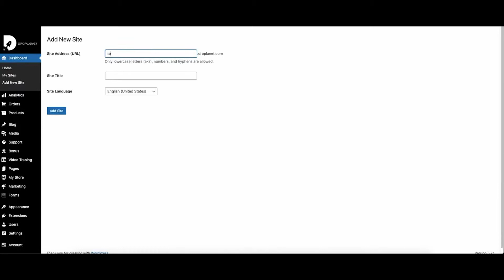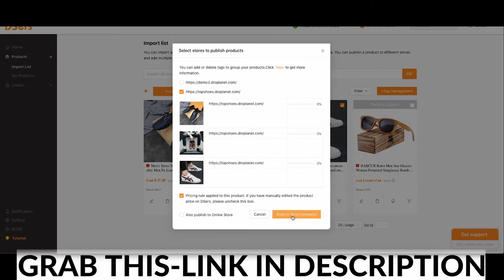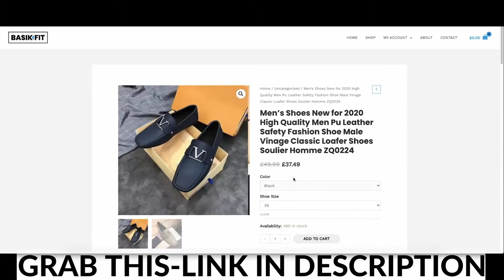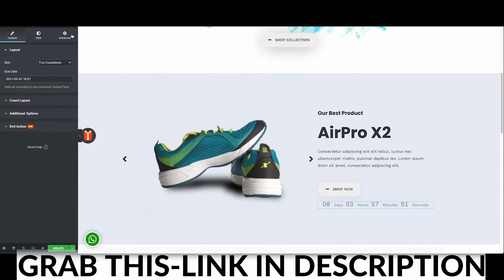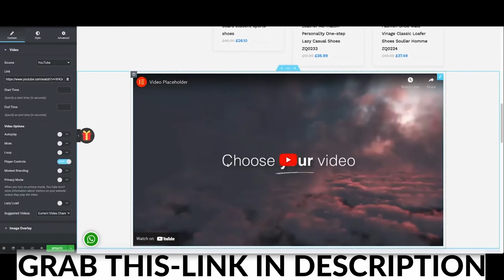Droplanet Demo Video ,How To Set Up Droplanet Step By Step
THE MOST COMPLETE SOLUTION TO
START AND MANAGE YOUR OWN DROPSHIPPING BUSINESS
Easily Create Amazing Dropshipping Store No Monthly Fees
One-Time Payment | No Monthly Fee
100% Ownership
0% Transaction Fees
Easy Platform To Use NO Skills, NO Experience
Cloud Based. Nothing To Install.
$1,499 Premium Essential Plugins Preinstalled for Free
BONUS $2,173 Marketing Training

You Are WASTING MONEY
STOP Paying commissions and subscriptions for sites that will never belong to you
Droplanet is the only platform in this field where you can be the sole owner of your online store.

Unlike our competitors, our system includes all the tools you will need to successfully launch and market your dropship website.

Stop paying commissions on your sales and subscriptions for sites that will never belong to you.
Droplanet is the most innovative online store creation platform.
That allows you to exploit all the resources of installed and ready-to-use sites and extensions immediately without any code.
Whether you are a beginner or professional Immediate access to our optimized ready-to-use and 100% customizable stores.
Check it up.
Launch Your Dropshipping Store in just 3 simple steps